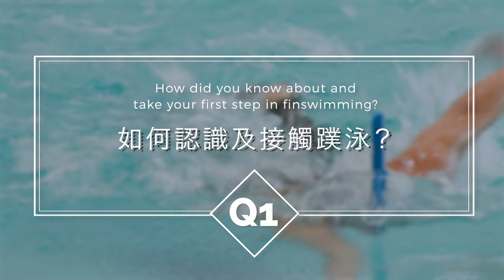【運動教室 101】第六十五集 蹼泳 (II) 【Learning Sports 101】Episode 65 - Finswimming (II)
今集運動教室101為大家介紹蹼泳的基本知識, 內容包括:
- 蹼泳的概念
- 水面蹼泳
- 屏氣蹼泳
- 水底器泳
- 快問快笞

鳴謝
中國香港潛水總會
中國香港蹼泳運動員: 鄭沛康及陳映彤

This episode on “Learning Sports 101” introduces the basic knowledge of finswimming, including:
- Concept of Finswimming
- Surface finswimming
- Apnoea finswimming
- Underwater finswimming
- Q & A

Acknowledgement
Hong Kong China Underwater Association
Hong Kong China Finswimming Athletes: CHENG Pui Hong and Cherrie CHAN